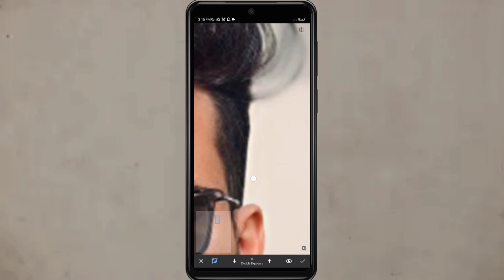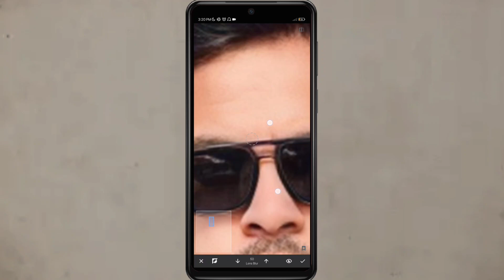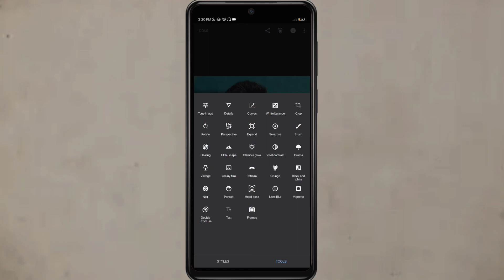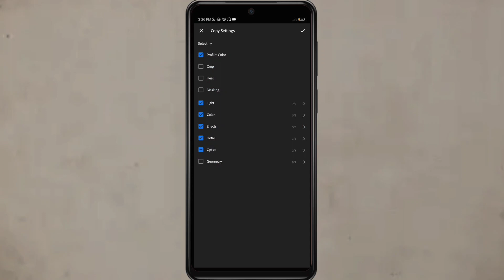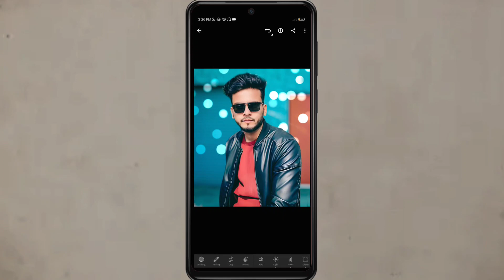Elvis Yadav photo editing tutorial Snapseed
Guy's mujhe ek vdieo bnane me kafi jada mehnat lagta hai to aap is mehnat ko successful dikhane ke liye please vidoe ko like and channel pe new ho to channel subscribe kar dena

Join us on this immersive journey as we share our expertise, practical tips, and creative insights.